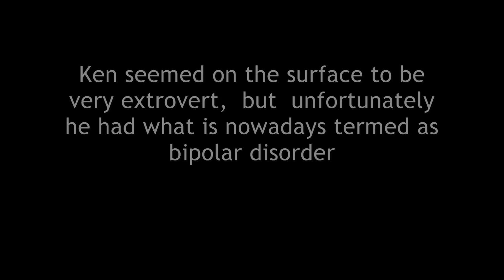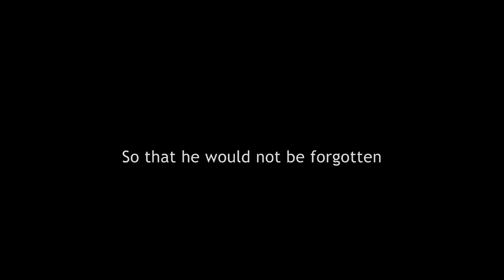Kennys Lament Celtic music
In Memory of Ken Fox an ex Grimsby Morris Dancer